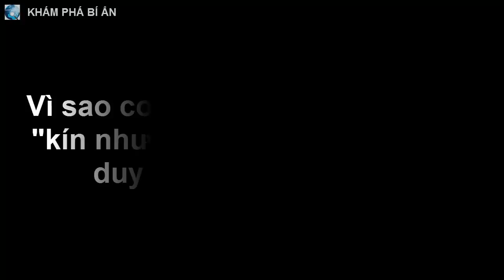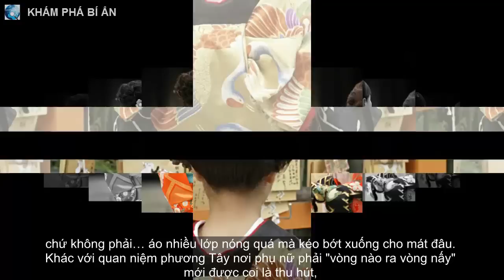Vì sao con gái Nhật mặc Kimono "kín như bưng" nhưng để hở ra duy nhất bộ phận này?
Mặc kimono kín là thế nhưng phụ nữ Nhật Bản để hở ở đâu, hở thế nào cũng là ý đồ nghệ thuật cả đấy nhé! Và bộ phận hở đó là...